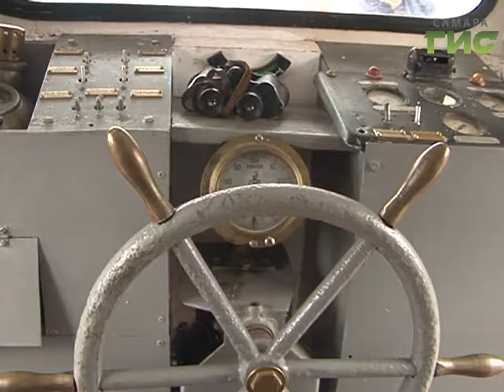Участники экспедиции "По волнам памяти" восстановили затонувшие катера. На них моряки идут в Керчь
Они совершали  морские набеги на противников и перевозили десант, но о подвигах этих катеров никто не знает. Участники экспедиции "По волнам памяти" восстановили затонувших героев Великой Отечественной войны- катера БК-73 и КАТЩ-581. На них моряки идут из Тольятти в Керчь, к местам боевой славы. Экспедиция остановилась в Самаре, чтобы показать горожанам уникальные судна.